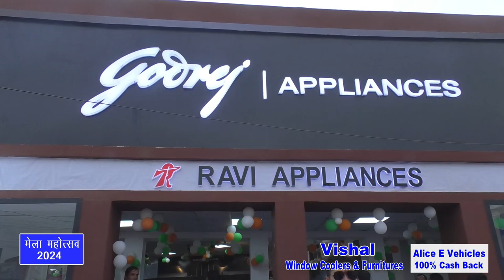Godrej Appliances | Ravi Appliances | Washing Machine | 5 Yr Warranty | Special Gift & Discount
Godrej Appliances | Ravi Appliances | Washing Machine | 5 Yr Warranty | Special Gift & Discount | Gwalior Vyapar Mela Chattri No. 3 | Exclusive Products Range | Best Offer | 50% Electricity Save | Exclusive Products Range | Best Offer |

ग्वालियर व्यापार मेला में छतरी नं 3 पर… गोदरेज की वाशिंग मशीन पर 5 साल की वारंटी के साथ आपको स्पेशल गिफ्ट और डिस्काउंट. मेला महोत्सव प्रोग्राम विवेक शर्मा रेंचो का नाम लेने पर…

Ravi Electronics लेकर आया हैं Godrej Appliances का भव्य शोरूम ग्वालियर व्यापार मेला में छतरी नं 3 पर. जहाँ आपको Godrej कंपनी के ओवन, एसी, वॉशिंग मशीन, डीप फ्रीजर और Refrigerator की विशाल रेंज. और आकर्षक दामों मे अपने घर ले जाये. !

रवि इलेक्ट्रॉनिक्स
ग्वालियर मेला पता:- ग्वालियर व्यापार मेला में छतरी नं-  3